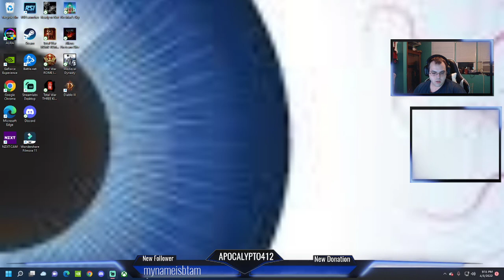Destroy the Yuans. Cao Cao Campaign #3. Total War: Three Kingdoms